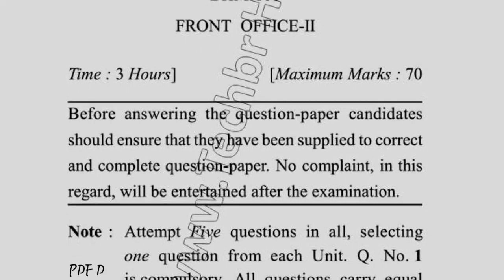Dcrust BHM 2nd Sem Front Office Question Paper